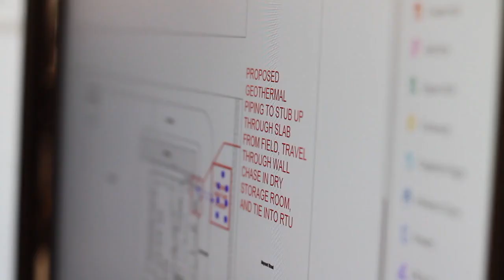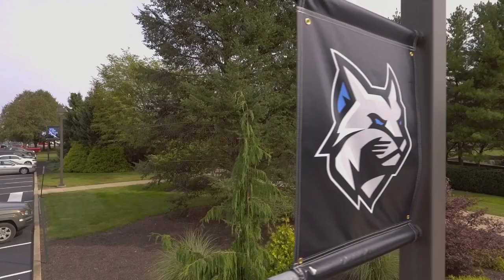Pennsylvania College of Technology Personalized Video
This is a sample of an Accepted Student Personalized Video campaign for the Pennsylvania College of Technology. Produced by Allied Pixel.